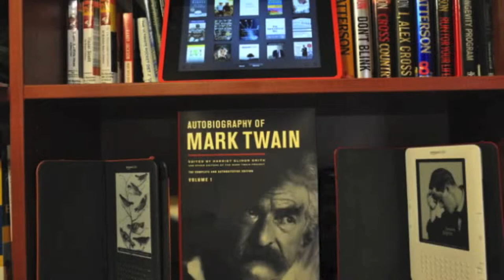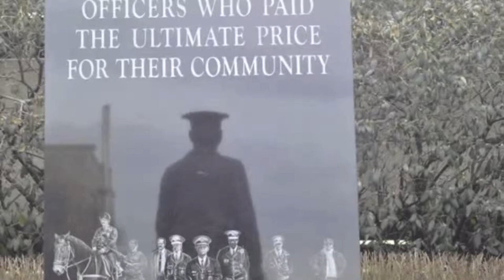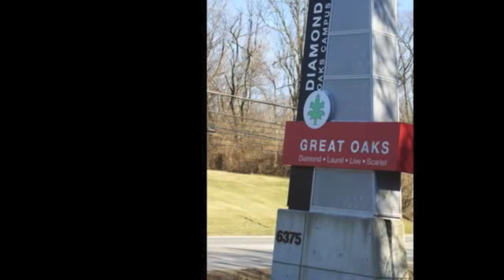LP's photo project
photos from photography class and Europe trip